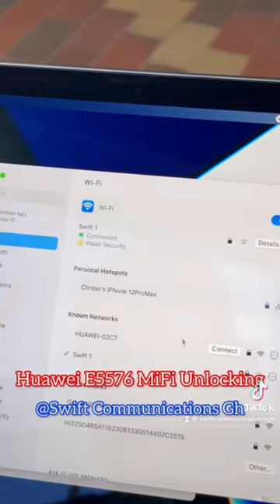Universal Huawei E5576 4G MiFi Unlocking